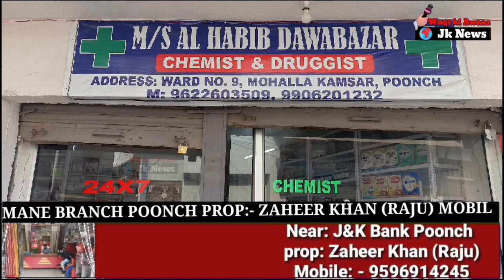District Rajouri volleyball championship begins at sports stadium Rajouri